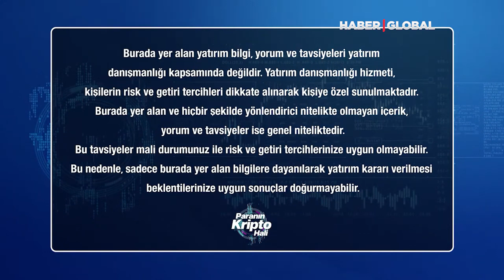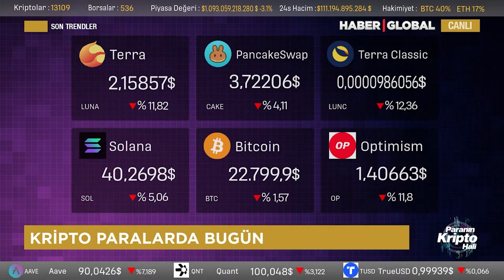KRİPTO PARALAR PUSUYA YATTI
KRİPTO PARANIN NABZI BURADA ATIYOR.

+ Kripto paralar yön arıyor
+ Risk iştahı bir ileri bir geri
+ Elon Musk tweet attı, Floki Inu uçuşa geçti

Kripto para piyasaları, NFT’ler, metaverse dünyası, taraftar token’lerı dahil kripto varlıklara dair her şey Paranın Kripto Hali Sabah Raporu’nda.

Paranın Kripto Hali Sabah Raporu canlı yayınla hafta içi her gün saat 10.30’da.